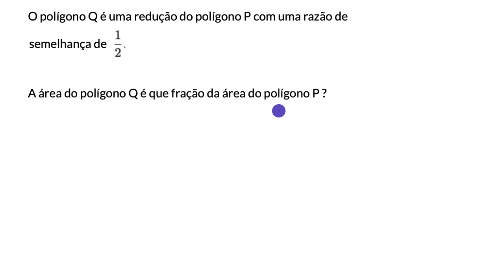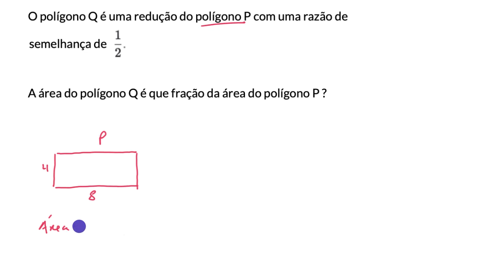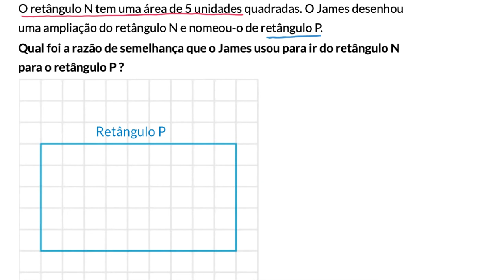Razão de semelhança e área - Khan Academy em português (7.º ano)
Vídeo original: Scale factors and area